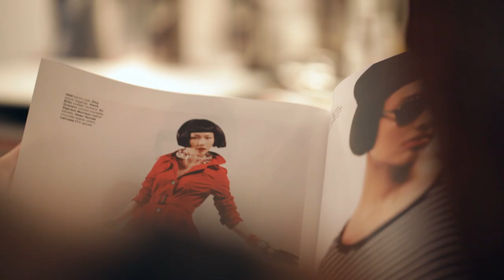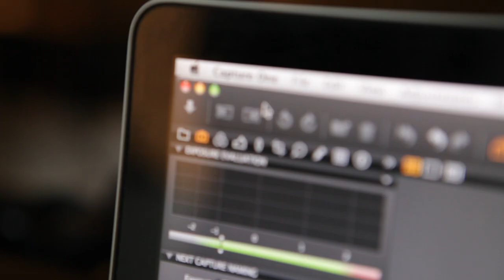Melissa Rodwell for Kurv Magazine | Shooting w/ PhaseOne IQ180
Fashion Photographer Melissa Rodwell shoots with the new IQ 180 for the latest issue of KURV Magazine Australia.

Watch the extended cut w/exclusive interviews and lighting diagrams on Fashion Photography Exposed - The DVD Available NOW

Song is "Golden State" by Joywave.